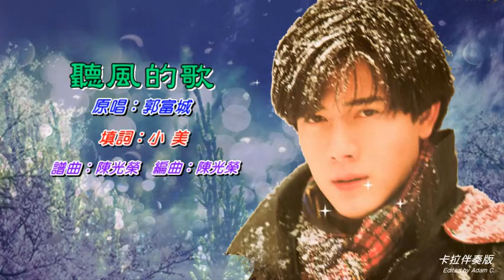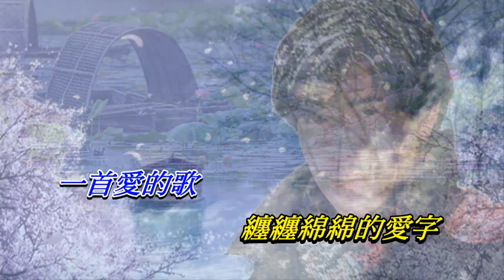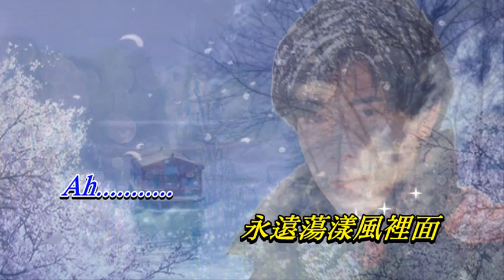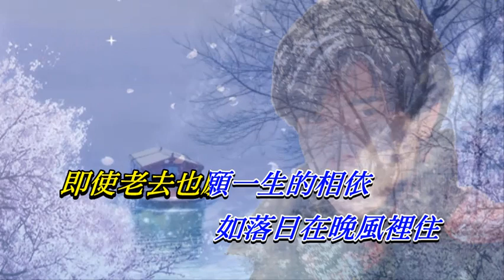聽風的歌 郭富城〈卡拉伴奏版〉